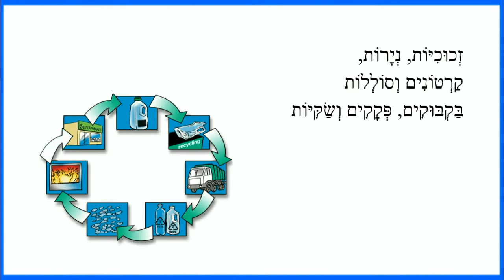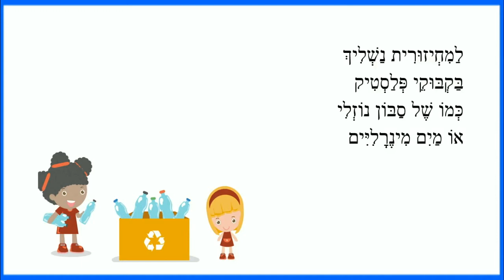מיחזור - סיפור קצר לילדים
מיחזור - סיפור ילדים
כותבת יוצרת: ריקי זקן
כָּךְ, לִפְנֵי שֶׁנִּזְרֹק לַפַּח
נִתְבּוֹנֵן וְנִבְחַר
בַּפַּח הַכָּחֹל נִזְרֹק
עִתּוֹנִים וּנְיָרוֹת
בַּפַּח הַחוּם
נִזְרֹק שְׁאֵרִיּוֹת
לְמָשָׁל קְלִפּוֹת שֶׁל
פֵּרוֹת וִירָקוֹת
בַּפַּח הַכָּתֹם
נִזְרֹק אֲרִיזוֹת
שֶׁל מוּצָרִים
כְּמוֹ קֻפְסָאוֹת שִׁמּוּרִים
לַמִחְיזוּרִית נַשְׁלִיךְ
בַּקְבּוּקֵי פְּלַסְטִיק
כְּמוֹ שֶׁל סַבּוֹן נוֹזְלִי
אוֹ מַיִם מִינֶרָלִיִּים
לַקָרְטוֹנִיָה נִזְרֹק
אֶת כֹּל הַקַּרְטוֹנִים
הַגְּדוֹלִים וְהַקְּטַנִּים
וְלַפַּח הַיָּרֹק מֻשְׁלֶכֶת
כָּל הַפְּסֹלֶת אוֹתָהּ
לֹא נִתַּן לַמְּחַזֵּר
כָּל הַזֶּבֶל שֶׁלֹּא חוֹזֵר
מֵהַפַּח לְמַהְפָּךְ
נִתַּן לְמַחְזֵר
חֹמָרִים
לַשִּׁמּוּשׁ חוֹזֵר